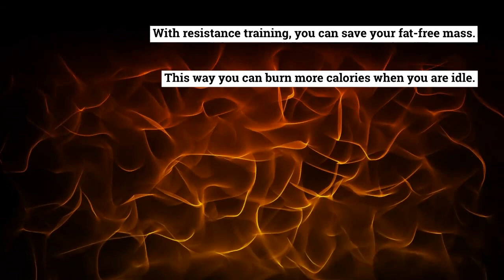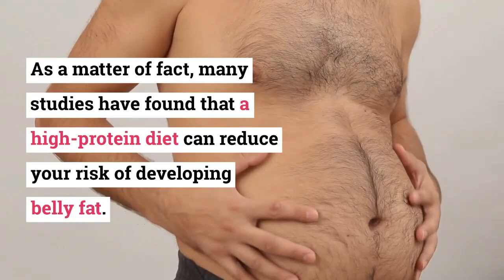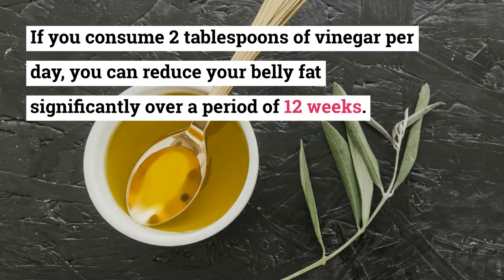how to weight loss fast at home for women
Reduce unwanted added weight on your body by taking this natural homemade fat burner drink - detox water recipe. This is an effective and simple weight loss recipe which helps to shed extra kilos.